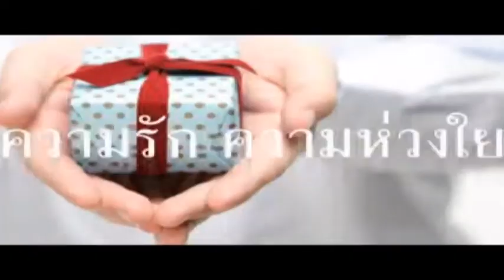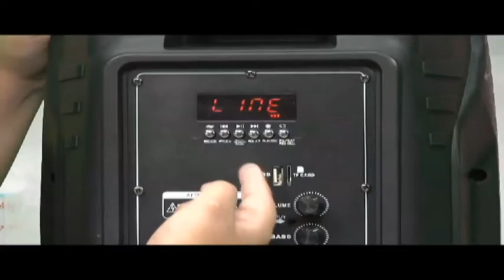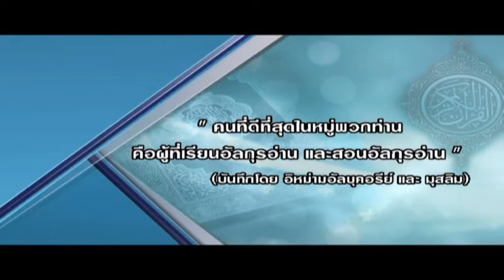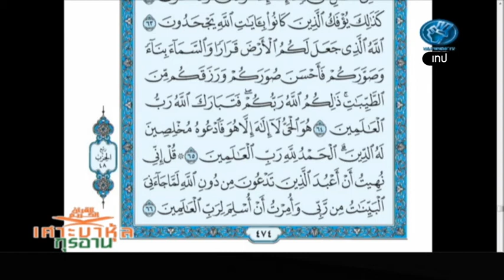rerun เศาะบาหุลกุรอ่าน 620823